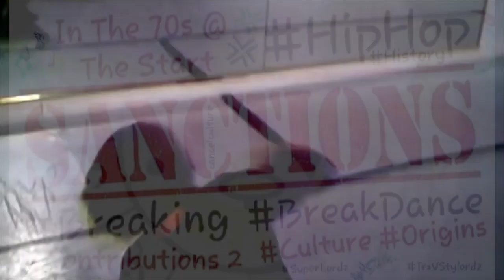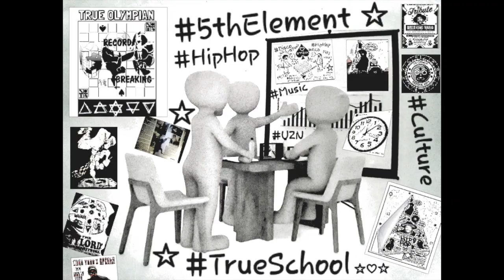Educators!! ☆♤☆ 🔥💯🌟🌎 highlights breakdance amazing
Sport pertains to any form of physical activity or game, often competitive and organized, that aims to use, maintain, or improve physical ability and skills while providing enjoyment to participants and, in some cases, entertainment to spectators.